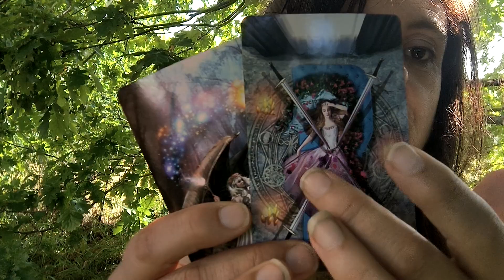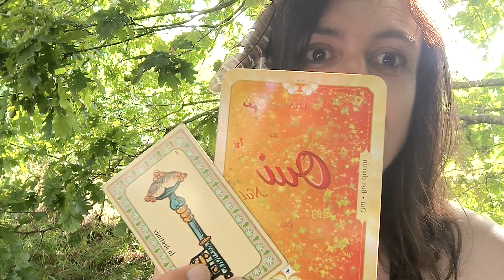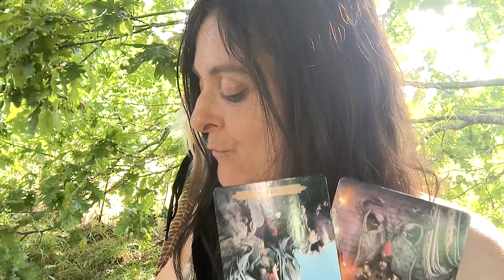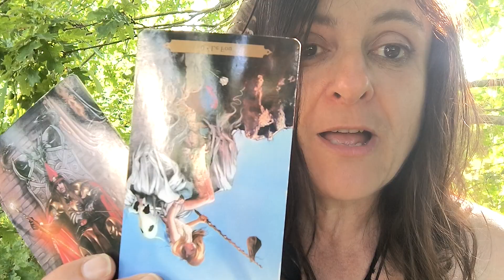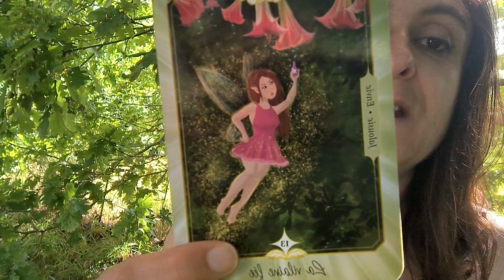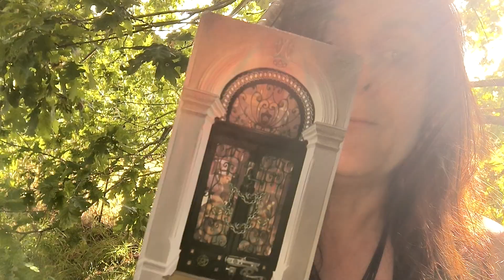Énergies de la nouvelle lune 🙏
Bleu 2m50
rose 8m20
blanc 9m55

Retrouvez moi sur Instagram pour connaître mon actualité pour les prochains salons et dédicaces

lien en page d'accueil de youtube

N'hésitez pas à me contacter également pour des guidances privées (Tarifs sur demande)